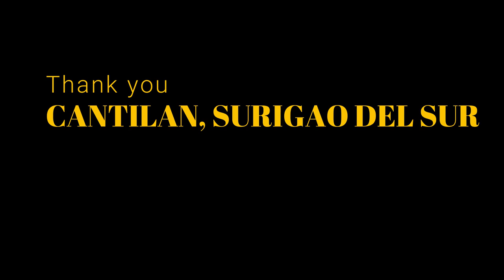Porta - Mayonnaise @ Cantilan Surigao Del Sur Fiesta Concert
Mayonnaise is a five-piece Filipino alternative rock band. The band is fronted by Monty Macalino and is famous for winning the renowned "Red Horse Muziklaban" in 2004.